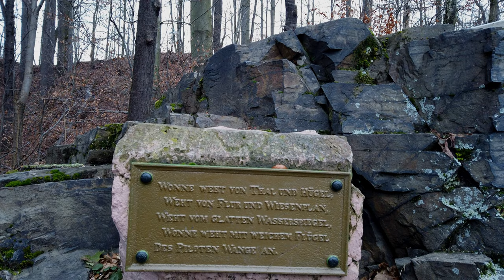Rund um die Bodemerkanzel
In diesem Video wird die Umrundung der Bodemerkanzel gezeigt. Mit einem Blick ins Tal in Richtung altes MZ Werk in Zschopau.
In diesem Video gibt es nur pure Eindrücke der Natur und dessen Streckenabschnitte. Keine Musik keine Bearbeitung um das Video zu verschönern.
Viel Spaß beim ansehen und genießen.
MfG
Jens